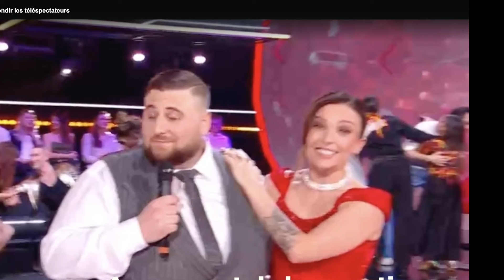INES REG ET ANTHONY COLETTE ENFIN RÉCONCILIÉS - UN GROS CALIN LORS DU PRIME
Lors de la demi-finale de Danse avec les stars, un moment surprenant a captivé l'attention : un câlin entre Inès Reg et Anthony Colette. Cette scène laisse penser que les réconciliations sont en cours !

Après des semaines marquées par des tensions en coulisses de Danse avec les stars, à la suite de l'incident entre Inès Reg et Natasha St-Pier, une atmosphère de réconciliation semble enfin s'installer. À la clôture de la prestation de la chanteuse et de son partenaire Anthony Colette, le couple s'est retrouvé dans la zone rouge à la place d'Inès Reg et de Christophe Licata. Avant de quitter leurs sièges, les leaders du classement ont échangé une longue étreinte avec leurs adversaires. Et un moment de tendresse entre Inès Reg et Anthony Colette n'est pas passé inaperçue ! Cette scène pourrait bien mettre un terme aux rumeurs une fois pour toutes.

Certains ont noté le câlin entre les deux concurrents, suggérant que les tensions pourraient s'être apaisées en coulisses. D'autres ont exprimé leur surprise et leur amusement face à cette scène, se demandant ce que cela signifiait pour la suite de la compétition. Les commentaires des téléspectateurs ont été variés, allant de l'étonnement à l'humour, reflétant l'intérêt suscité par cet événement.